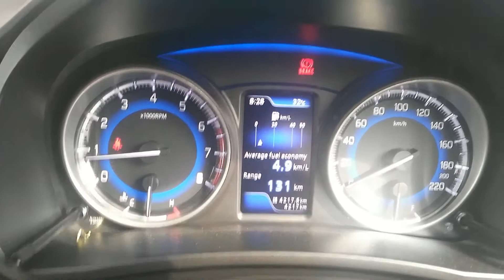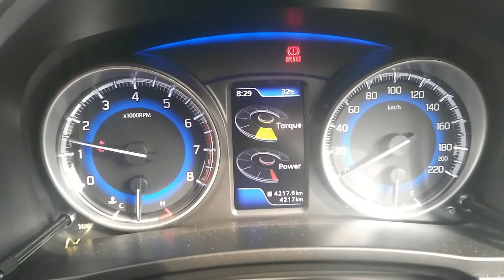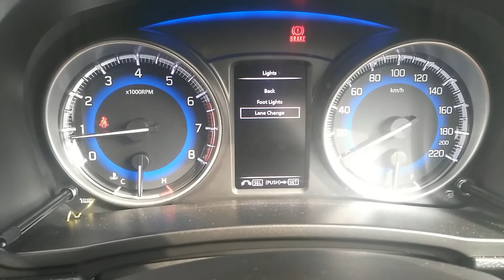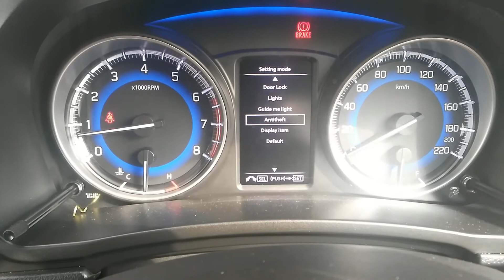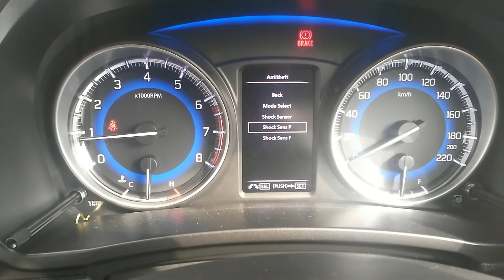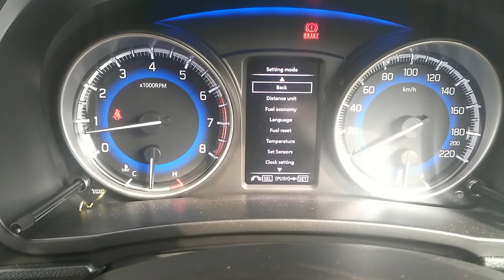Baleno MID DISPLAY